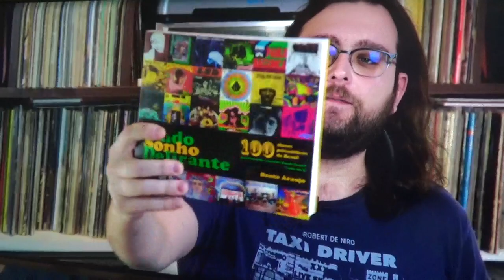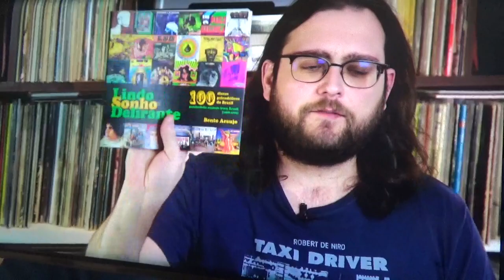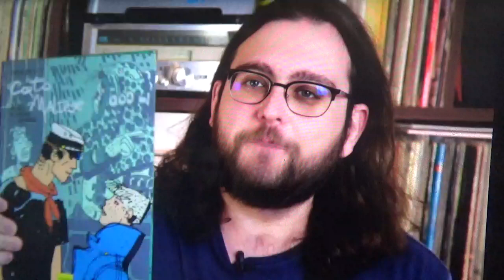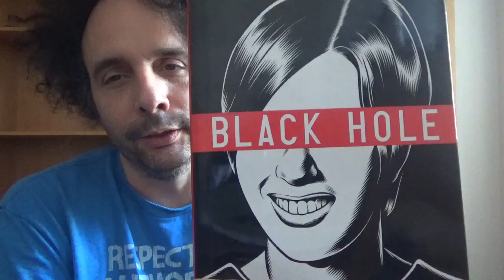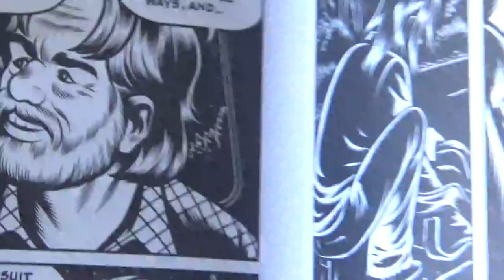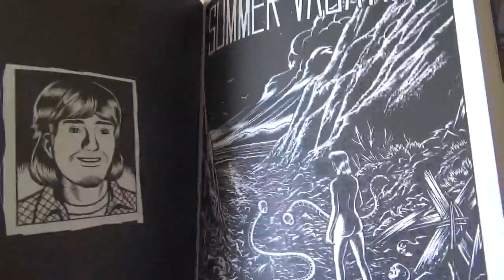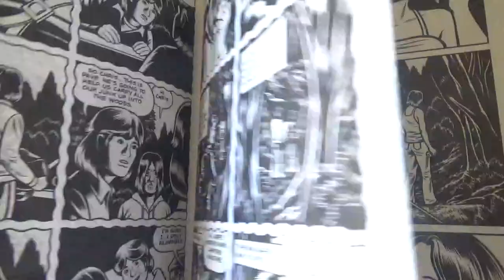CliMatias #172: Black Hole (1995-2005), de Charles Burns (4.9.2020)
Dicas do Bruno Ascari.